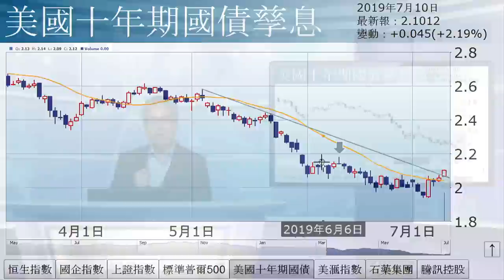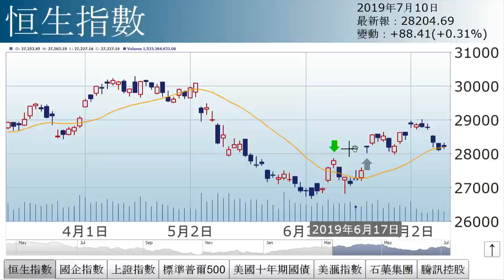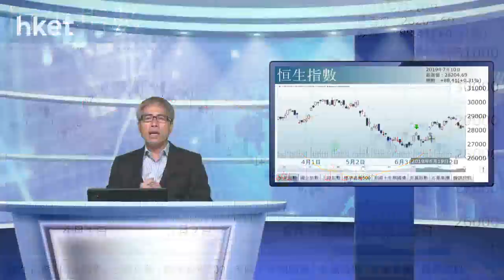孫運喜︰大戶轉軚（2019年7月9日）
【香港經濟日報】《iMoney》主編孫運喜表示，大行和基金出來唱淡，昨日有大摩降低全球股票評級，由中性降至減持，並指未來３個月前景糟糕。……（更多內容：